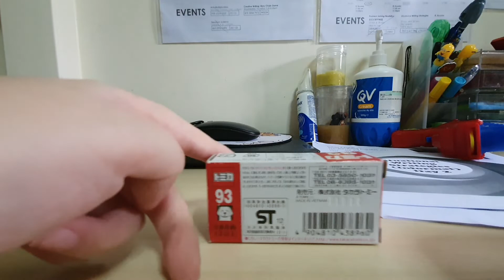Tomica camry ( Old ) No.93